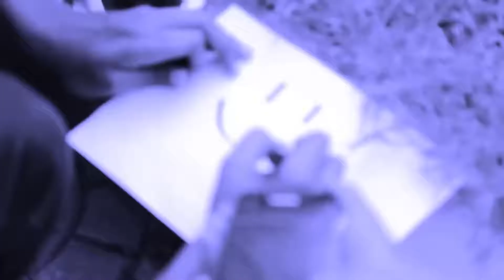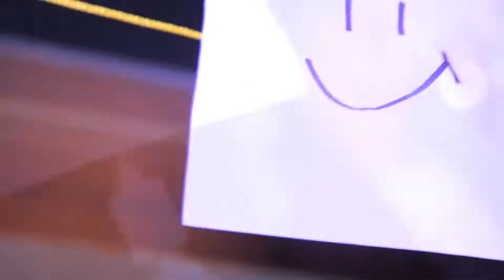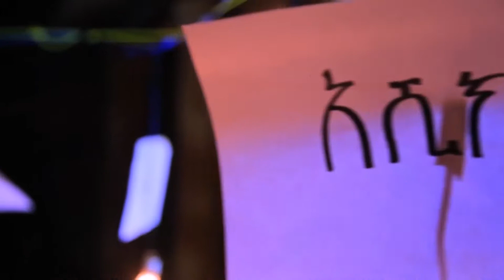Allahamadulila😍 الحمدللة 😘Best nashed